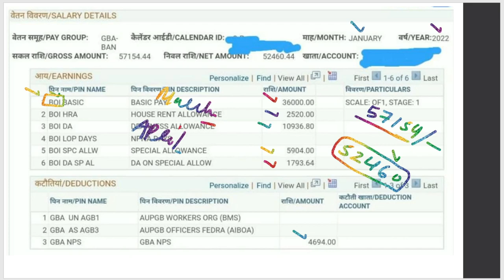Aryavart Bank PO Salary Slip | New Joined | January 2022 Salary Slip | IBPS RRB PO Salary